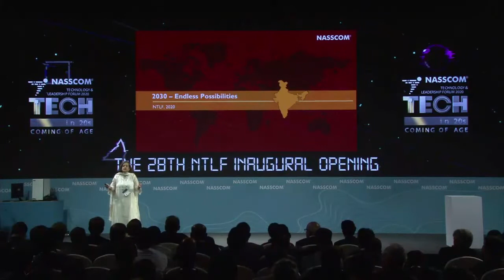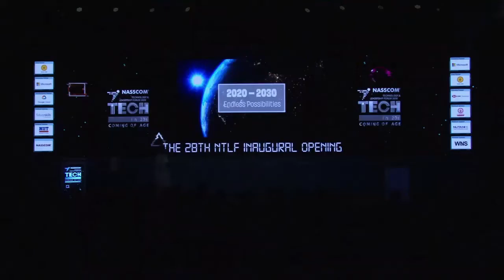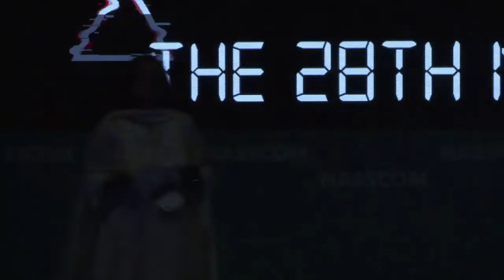Inaugural address by Debjani Ghosh, President, NASSCOM | NTLF 2020